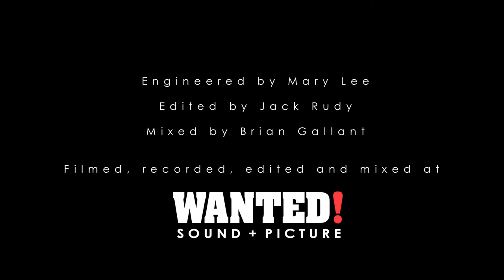The Ascot Royals @ The Hogtown Hang - Sorry Is All I Got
The Hogtown Hang is a recurring one-day hangout for extraordinary musicians, in one of Toronto's coolest studios.. All performances released from The Hang were done in one take, live off the floor.

Here we see The Ascot Royals performing a semi-acoustic version of "Sorry Is All I've Got" off their upcoming EP.

Watch in HD and listen on headphones if possible.

Special thanks to Cameron's Brewing and Quesada Restaurants for the great food and drink.